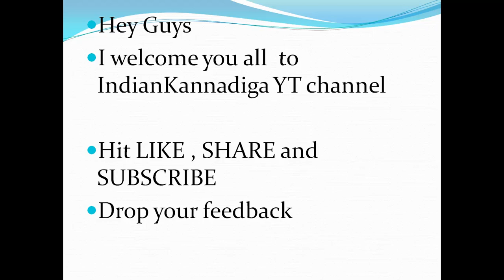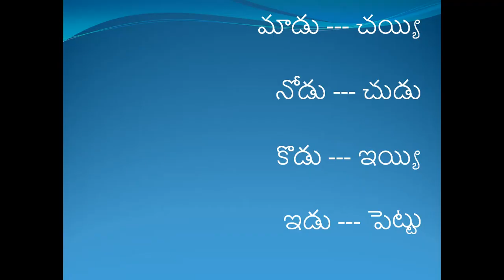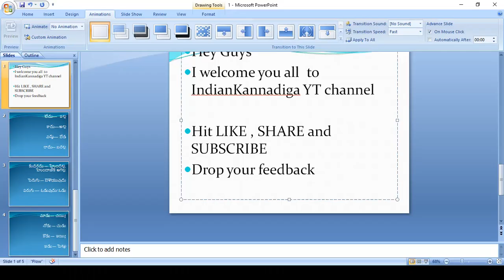Learn Kannada using Telugu Part 17 l Indian Kannadiga Learn learn